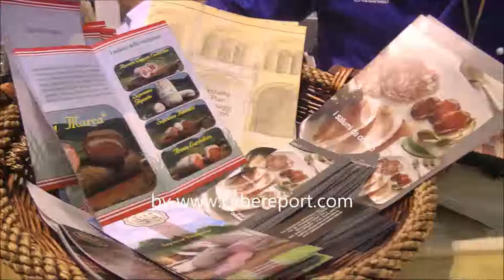TuttoFood 2013 La Salumeria di Eustacchio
Nel 1971 Sartorato Ferdinando ha cominciato a lavorare come macellaio, a Treviso.  Cinque anni dopo, nel 1976 è subentrato in una macelleria di Dosson di Casier, suo paese di nascita alle porte della città. In seguito, grazie all' aiuto dei suoi fratelli Roberto e Franco, riuscì ad ampliarsi ed aprire due nuovi punti vendita nel centro di Treviso.
Assieme alla macelleria cominciò, contestualmente, un attività di produzione di salumi propri, in un piccolo laboratorio attiguo al negozio di Dosson con l'aiuto del padre Eustacchio, che aveva l'esperienza di quando d'inverno nelle case coloniche era tradizione (festosa) l'uccisione del maiale e la preparazione degli insaccati che dovevano soddisfare i bisogni delle famiglie per tutto l'anno.  Grazie alla dedizione nel lavoro e ad un aumento della domanda di salumi da parte delle tre macellerie, Ferdinando nel 1999 fondò "La Salumeria di Eustacchio" (in onore al padre)
che da allora si è fatta conoscere per la qualità dei propri prodotti e la loro lavorazione artigianale, sinonimo di garanzia.
La Regina di Marca è un prodotto nato dalla fantasia e dalla continua ricerca di abbinamenti tra sapori, fragranze, tentazioni visive e praticità. Il gusto classico, morbido della Sopressa Trevigiana, unito al sapore delicato e leggermente speziato della lonza di maiale; il tutto ricoperto dai profumi e dalle fragranze degli aromi naturali e del pepe di Szechuan, tocco in più, abbinando un aroma intenso ad un delicato incontro con il palato.